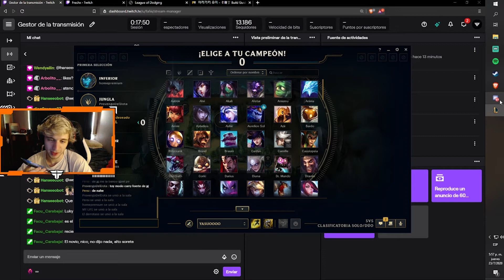Mejores Mementos Stream (2020)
Holaa este es un resumen muy corto de los clips que se sacaron en el año pasado y bueno tengo pocos por que no guarde mucho cuando twitch hizo eliminar todos los clips :(
 Hay un error de edición el que adivina le regalo skin de lol hehe.